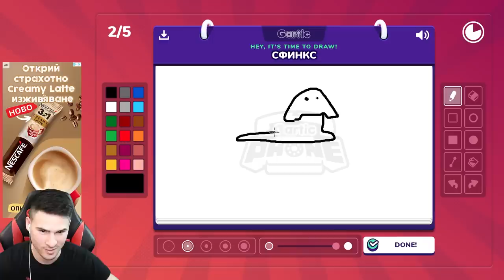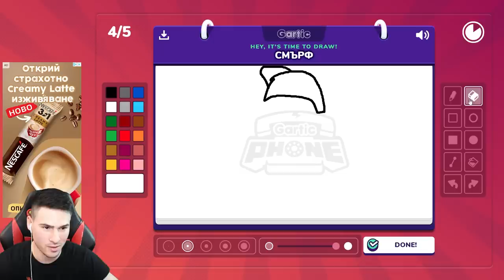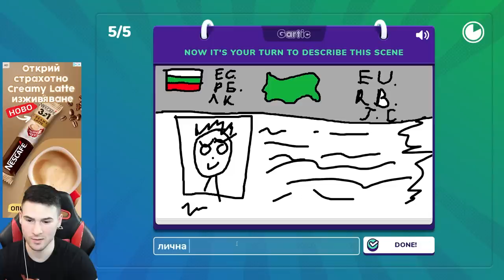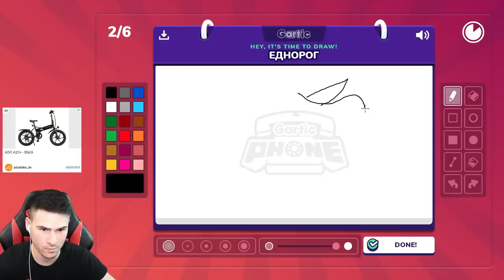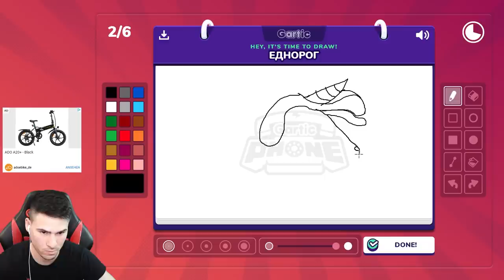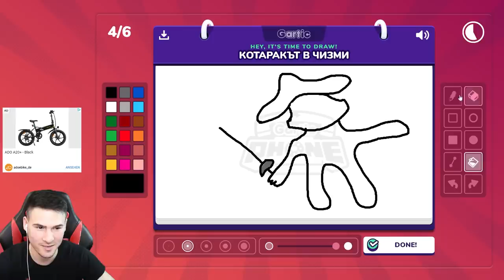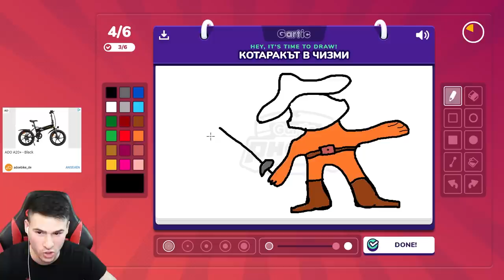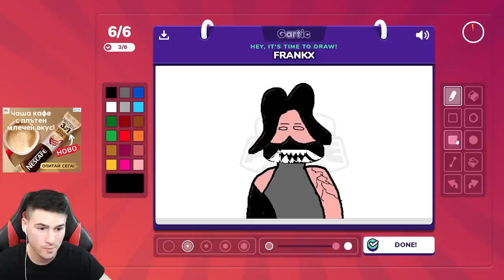Това СМЪРФ ли е?😮 Познай Какво Нарисувах😎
📖Както вече разбрахте, имаме книга "Светлината Зад Сянката"
🗓Премиерата и ще бъде на 29 април от 10:00 на втория етаж на терасата - Мол Парадайс (София)
📌Там ще може да се сдобиете с нея и да се снимаме заедно. Книгата ще може да бъде поръчана и онлайн след събитието!
🔥Искам да благодаря и на партньорите, които направиха това възможно:
- Верига магазини ЗОРА  @ZoraBG
- Puma Bulgaria
- Samsung Bulgaria Samsung GalaxyS23 Ultra
- Acer Predator @acerbulgaria821
- TDB Play
- SELFMADE.ID